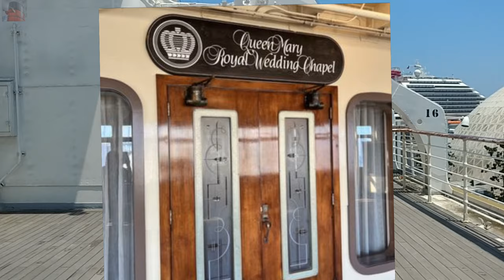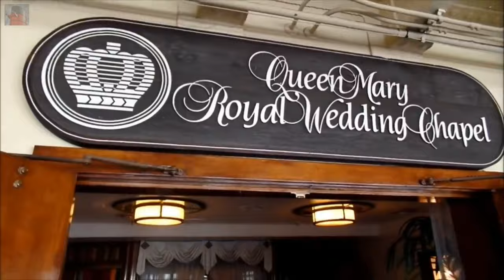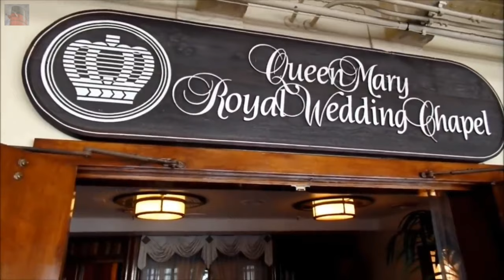RMS Queen Mary Chapel REMOVED? Update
Chapel doors closing and replaced with a museum? The Blue Riband shares history, Update and future plans. The city’s biggest concerns remains the repairs and future development for the aging Queen Mary. RMS Queen Mary is a retired British ocean liner that sailed primarily on the North Atlantic Ocean from 1936 to 1967 Cunard White Star Line.

Queen Mary sailed on her maiden voyage on 27 May 1936 and won the Blue Riband that August she lost the title to SS Normandie in 1937 and recaptured it in 1938, holding it until 1952 when it was taken by the new SS United States. With the outbreak of the Second World War, she was converted into a troopship and ferried Allied soldiers during the conflict.

Following the war, Queen Mary was refitted for passenger service and along with Queen Elizabeth commenced the two-ship transatlantic passenger service for which the two ships were initially built. The two ships dominated the transatlantic passenger transportation market until the dawn of the jet age in the late 1950s. By the mid-1960s, Queen Mary was ageing and was operating at a loss.

After several years of decreased profits for Cunard Line, Queen Mary was officially retired from service in 1967. She left Southampton for the last time on 31 October 1967 and sailed to the port of Long Beach, California, United States, where she remains permanently moored. The ship serves as a tourist attraction featuring restaurants, a museum and a hotel. The ship is listed on the National Register of Historic Places. The National Trust for Historic Preservation has accepted Queen Mary as part of the Historic Hotels of America.

Jaime Exploring Narration